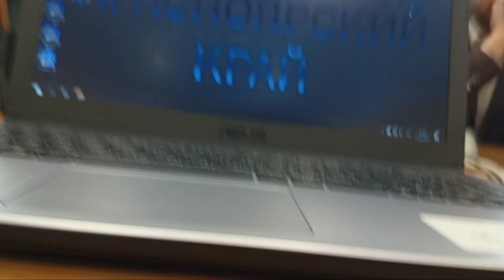ABSENTEE BALLOT CUSTODY 20240317 122937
This Q&A takes place in the regional HQ of the election commission for Krasnoyarsk Krai, a political subdivision of the Russian Federation, during this past weekend's presidential election. I asked about the absentee/remote (IN SIBERIA!) ballot process, after detailing the procedure used in Pennsylvania in 2020.